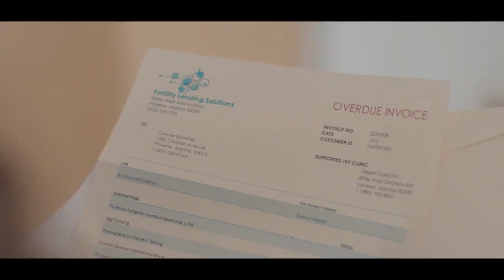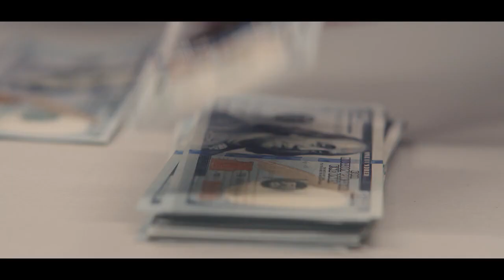QUEENPINS Trailer (2021)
Trailer for Queenpins starring Kristen Bell and Vince Vaughn